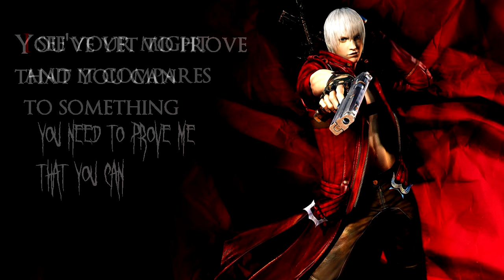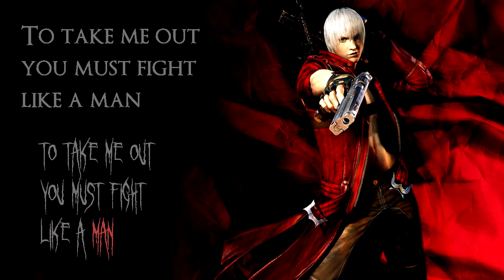Devil May Cry 3 - Taste the Blood (Battle Theme) with Lyrics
The battle theme that plays during fights with lesser demons from missions 2 - 13.

Note: Some edits were made by me due to the obvious lack of or wrong word used from the source.